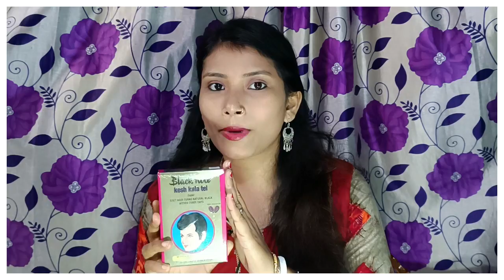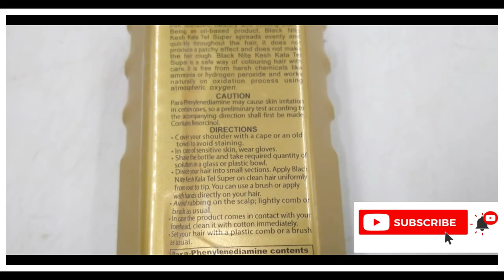Black Nite Oil 2022 | How to use | Where do you Buy | Black Nite kesh kala Tel | Hindi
It is a high quality, easy to apply perfumed hair oil, by use of which grey hair turns into Natural Black within three days. DIRECTION BLACK NITE Kesh Kala should be applied on hair only after putting rubber or plastic gloves, and when the colour is right, shampoo hair thoroughly to take off the residual dye, NO other hair oil is necessary after applying this oil. CAUTION This product contains ingredients that may cause skin irritation in certain cases. Hence a preliminary test according to the accompanying directions should first be made before each application. This product should not be used for dyeing eye lashes or eye brows as such use may cause blindness.